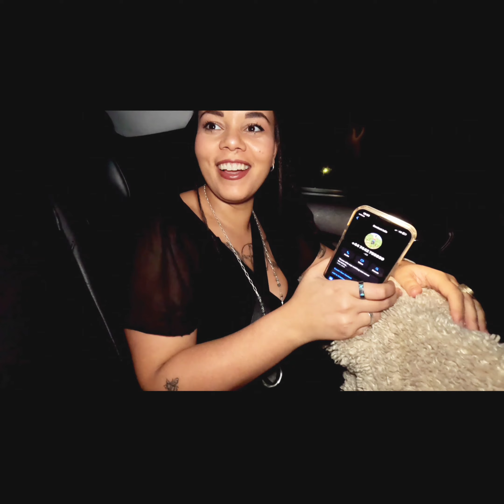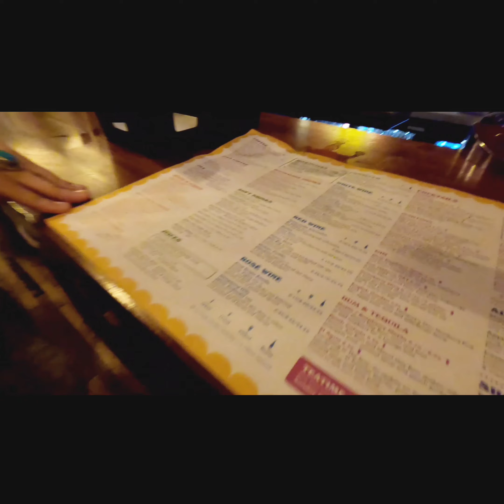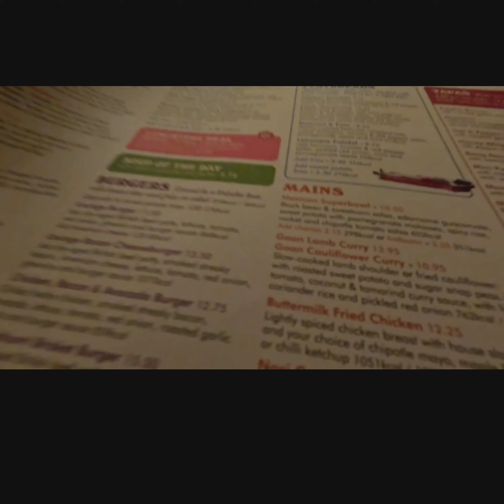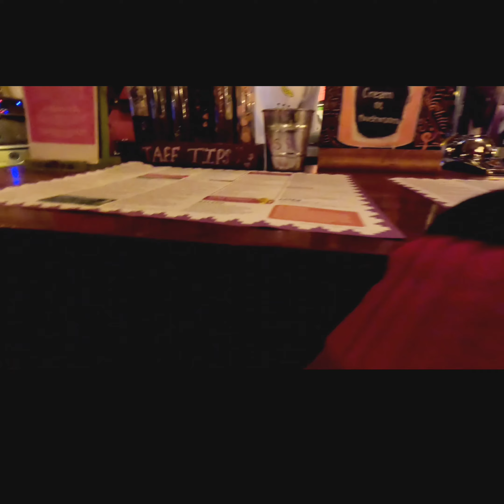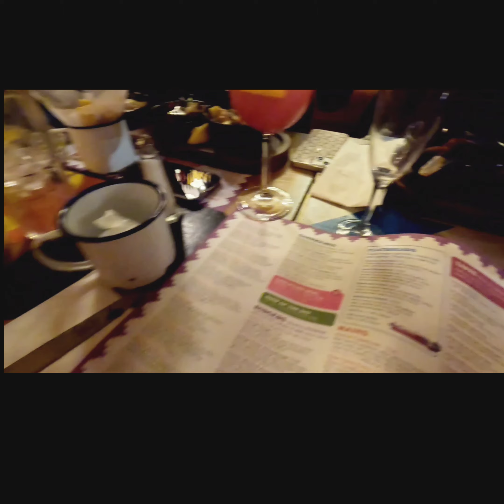CHRISTMAS 🎄 dinner With colleagues in the UK 🇬🇧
My first Christmas in UK .